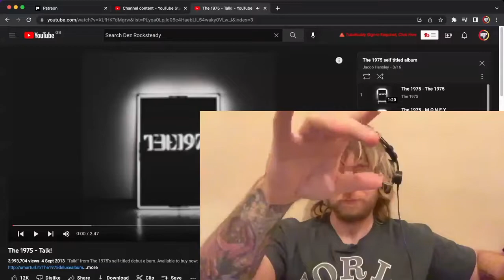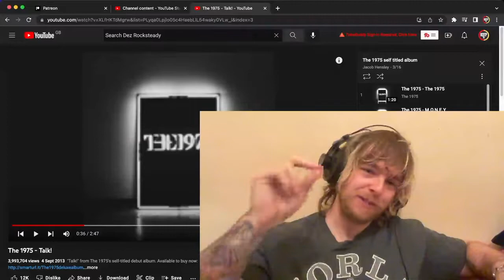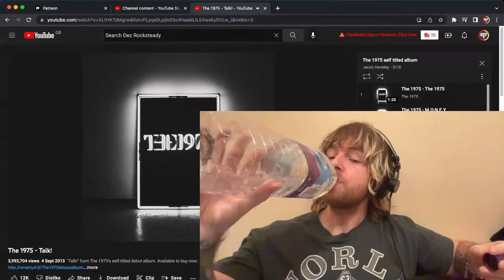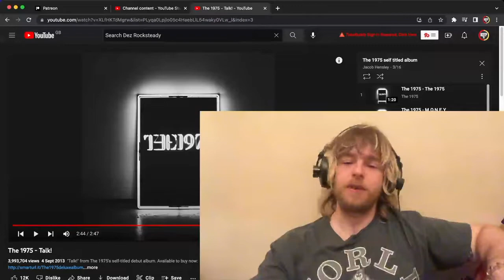The 1975 - Talk! Reaction & First Time Listen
King Of The Pits Reaction to The 1975 - Talk!

Peace